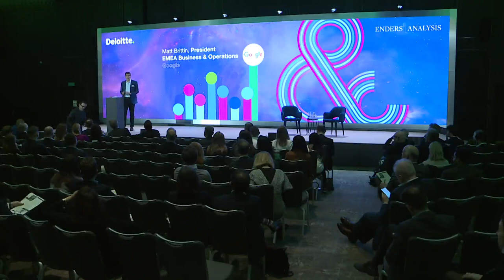Matt Brittin, President EMEA Business & Operations, Google – Media & Telecoms 2020 & Beyond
Matt Brittin, President EMEA Business & Operations, Google speaks at our Media & Telco conference 2020.

At this event, senior executives from the world’s leading media and telecoms groups debate the forces shaping their businesses, in 2020 and beyond. Around 450 senior attendees come together to hear from some of these world leading businesses.